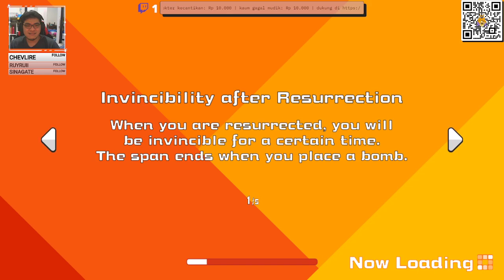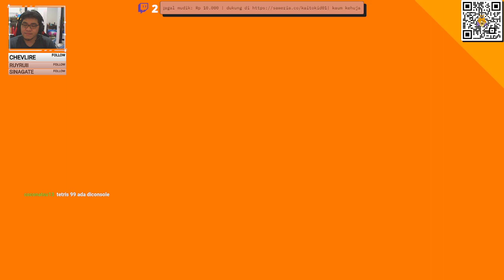Suwoyowoyo Meledak! - Super Bomberman R Online [ID/EN]